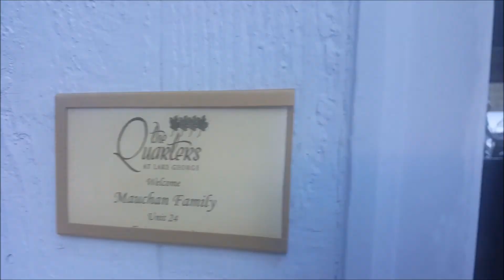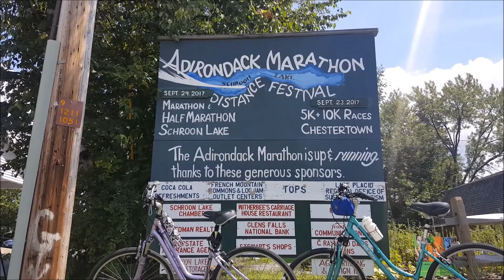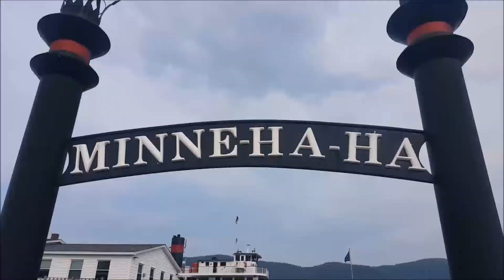Bob's 60th Birthday in Lake George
Saratoga Race Track - Glenn Lake - Warren County Bikeway - Buck Mountain - Lake George - Schroon Lake - The Quarters - Saratoga National